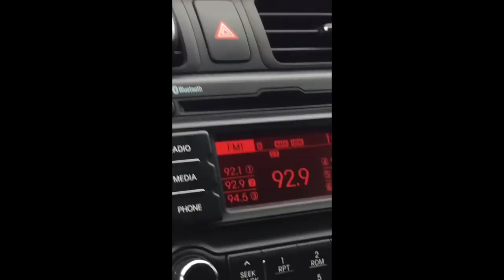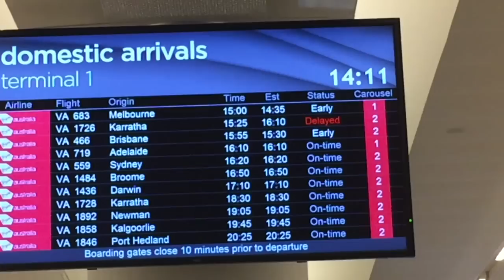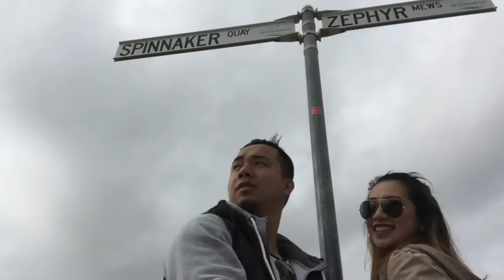Airport Surprise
How to surprise your boyfriend the funny and cute way lol!
forgive the grammar lel lol.